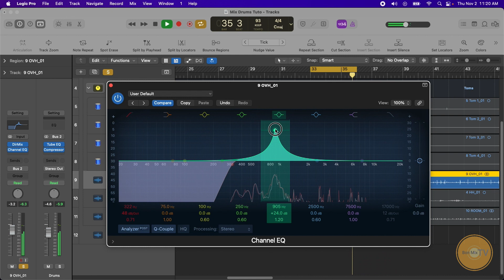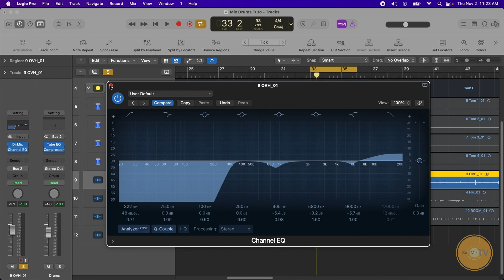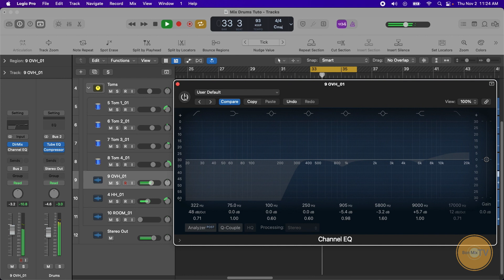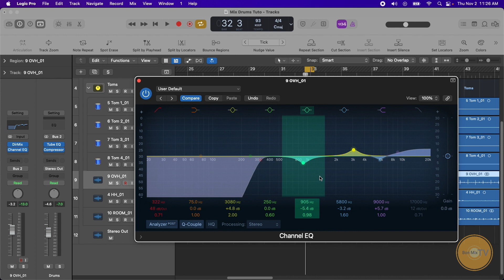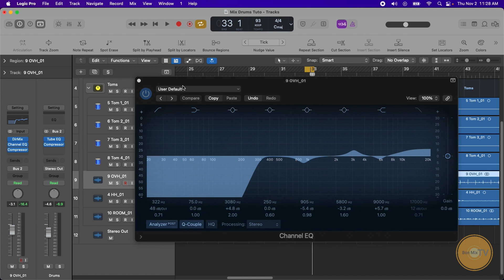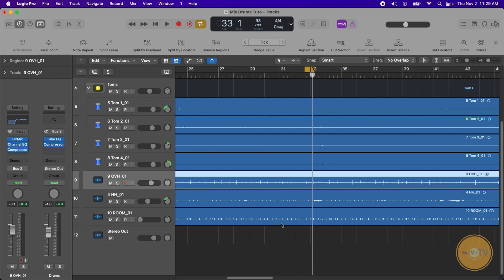Cymbal (Overhead) | Men Kòman Ka Mikse Fèy Cymbal yo | Bon Mix Tv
Yon chanèl k ap ede w aprann mikse tankou PRO